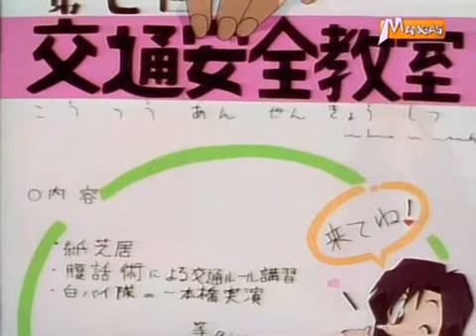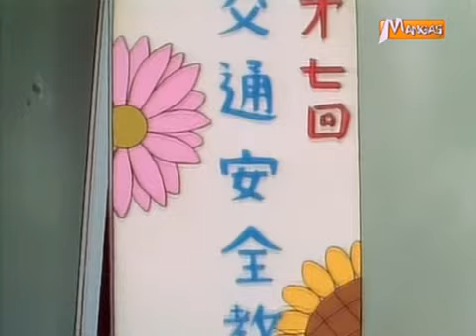Equipière de choc 46 : Prof de kendo